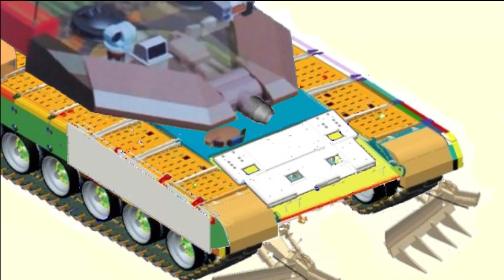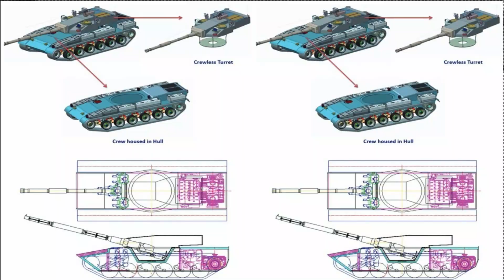Project Zorawar: Light weight tank with High Altitude Operable Power pack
Project Zorawar: Light Weight Tank of Indian Army

In April 2021, The Indian Ministry of Defense had issued an official RFI for the phased purchase of 350 next generation light tanks under make in India scheme of DAP-2020. The army wanted a light tank with combat weight not to exceed 25 tons and feature modular and upgradable main gain, secondary armament for anti-air and ground roles with different calibre and remote assisted weapon station.
The Army has officially named the Light weight tank program as Project Zorwar.

Development progress

In last one-month DRDO chief has confirmed couple of times that the development of tank will be fully completed by 2023 and will be ready for production. The recently appointed Chairman of DRDO S. Kamat has also informed that the work on the prototype of Light Weight Tank is in full swing, and it is expected to be ready for production by next year.

These tanks will be fitted with High Altitude Operable Power pack of 1000hp and capable of firing multiple ammunitions.

While there is not much official confirmation on the design of the Light Weight tanks, there seems to be two possible design that DRDO & L&T could be working. The first one could be based on DRDOs NG-MBT and second one based on K-9 Vajra chassis.

Design-I: Based on NG-MBT(Next Generation Main Battle tank) chassis

Back in December CVRDE of DRDO has released an RFI for supply of 22 tonnes of SPADE 500 steel plates which is Medium Hardness Armour(MHA). These MHA has much better than the widely used Rolled Homogenous steel plates(RHA). The crew arrangement shows a 3-member crew on chassis which is similar to DRDO’s NG-MBT (i.e., Next Generation Main Battle tank) design. The NG-MBT was supposed to be less than 60 ton, so it’s going to be interesting to see how DRDO can use NGMBT chassis to drastically reduce weight by 25-30 tons. It’s also worth noting that the NG-MBT to use the High Nitrogen Steel as the non-reactive armour. Due to better ballistic performance and lower cost, high nitrogen steel (HNS) has potential to replace RHA (SPADE) steels in armour modules and add on armour structures. What I am not sure is why CVRDE is not procuring MHA instead of HNS which could have significantly reduced the weight and provide better protection and suites perfectly well for light tank requirement.

The tank is expected to have weight of 35tonne powered by MTU MT883 Ka-500/501 diesel engine delivering over 1100 kW (1500 PS) shaft power with the ten-speed (five forward, five reverse). The same engine is used in western tanks such as Leclarc, Challenger 2E and Merkava MK. 4.

Design-II: Based on K-9 Vajra chassis

L&T has already delivered 100 K-9 Vajras which is a 155mm SPH based on South Korean K-9 Thunder. It has been reported that L&T is working with DRDO to convert howitzer Vajra into a light tank. As per report, the project aims to field the first three tank prototypes in 18 months at a project cost of under Rs 200 crore. The DRDO design swaps the K9’s 155/52 mm howitzer with a modular turret and 105 mm gun made by Belgian firm John Cockerel Defence SA while using the Vajra’s 28-tonne chassis, hull and engine. The 105mm Belgian gun can fire at a 42-degree elevation, suited for mountain warfare. L&T’s highly automated production line is idle & can churn these tanks at a rate of nearly 100 tanks a year. The K9 light tank’s 1000 Horsepower engine will give it a power-to-weight ratio of 28 HP/ tonne.

There is significant amount of development involved in both the designs and it would be really interesting to see if DRDO along with L&T would be able to complete development of light weight tank by 2023.